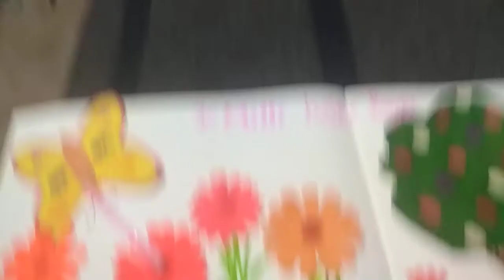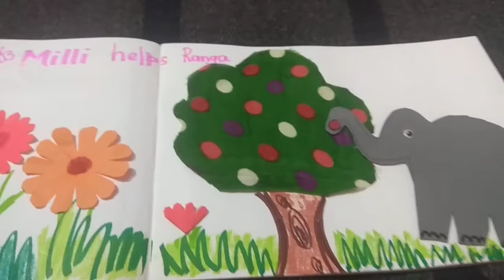Gold's Creative Hands story time Milli helps Ranga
Gold's Creative hands story time